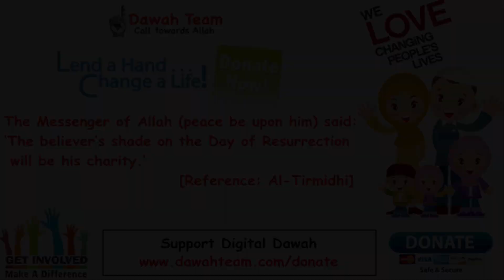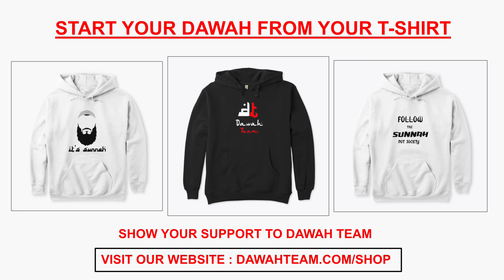🚨HOW WILL YOU BE JUDGED BY ALLAH🤔 - Nouman Ali Khan